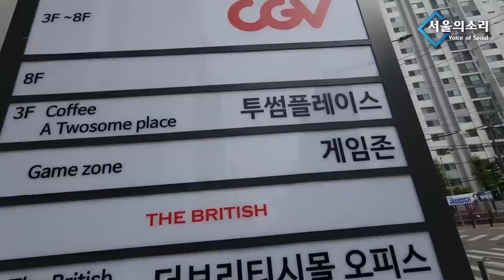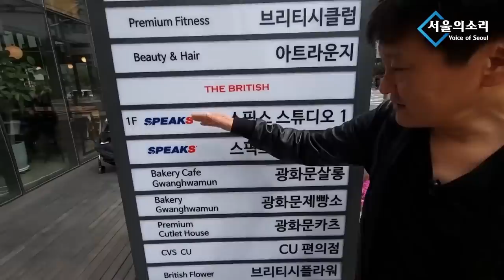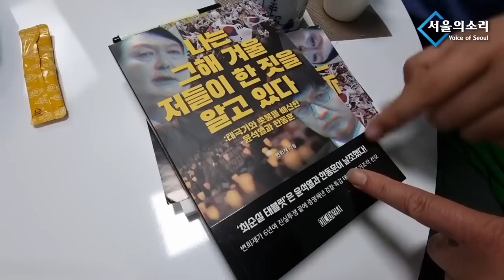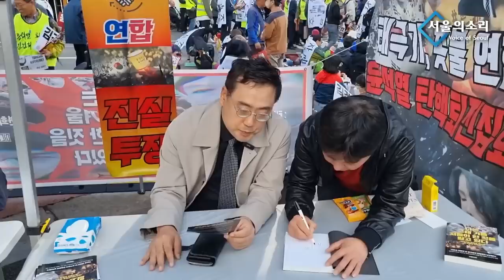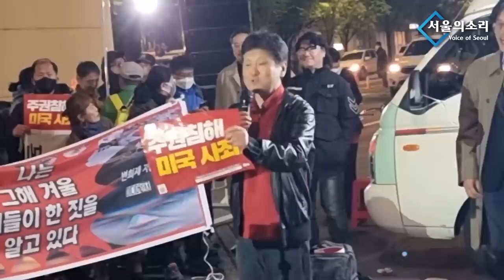[남태우의 민폐투어 6회] 단결/탑승인터뷰 인간탐구생활 변희재 (출연: 변희재)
✅김건희 다큐 '퍼스트 레이디' 제작 리워드 펀딩 신청하기:
         5만원 (시사회 티켓 2매 + 포토 제작 에세이집)

 △ 월~금 오전 6시 : 류효상의 신통알
 △ 월~금 오전 8시 : 유용화의 뉴스코멘터리
 △ 월~금 오후 8시 : 이정헌의 허니라이브
 △ 월수금 오후 1시 : 박예슬의 톡터뷰
 △ 월 오후 3시 : 백은종 양희삼 안진걸의 세상속으로
 △ 화 오후 1시 : 백은종 깨어있는 박대희 기자의 가짜 뉴스 팩트 체크
 △ 화 오후 5시 : 백은종 정대택의 응징의 부활
 △ 수 오후 3시 : 김태형 백자의 ㅆㄷㄱ (싸다구)
 △ 목 오후 2시 : 김맹구와 선을 넘는 사람들
 △ 일 오후 8시 : 남태우의 민폐투어